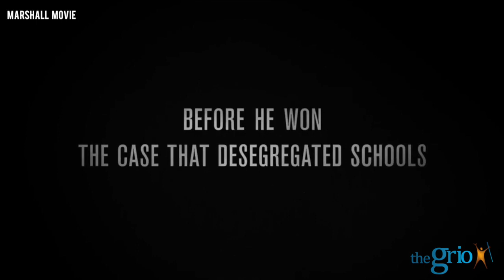Reginald Hudlin Talks About How "Marshall" Will Impact Today's Youth & Culture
Prolific director, Reginald Hudlin talks about how "Marshall," the newest movie about legal pioneer and Supreme Court justice Thurgood Marshall, can impact today's youth and culture.